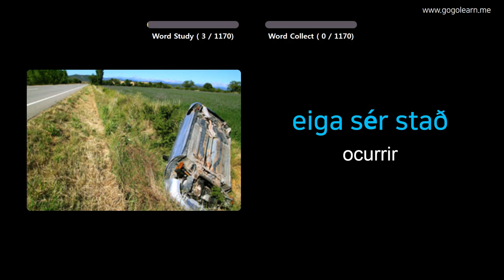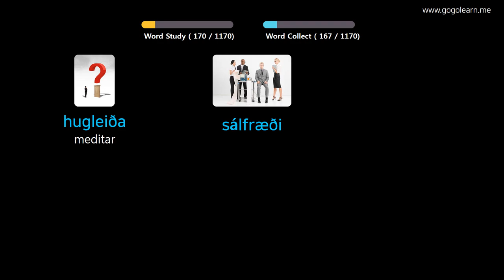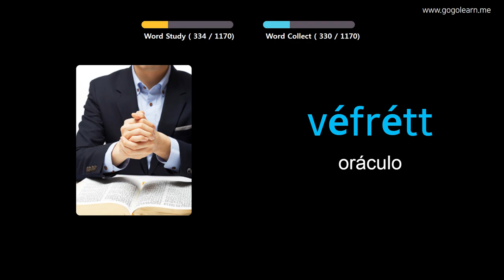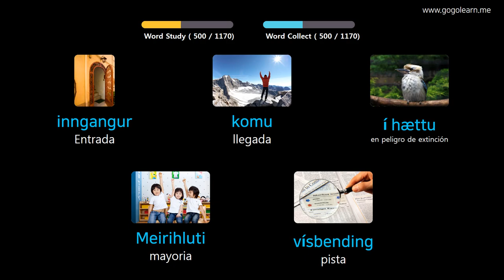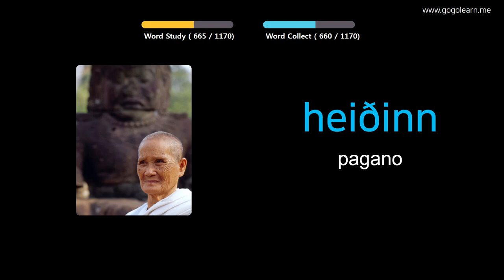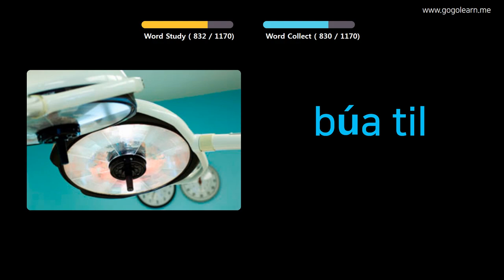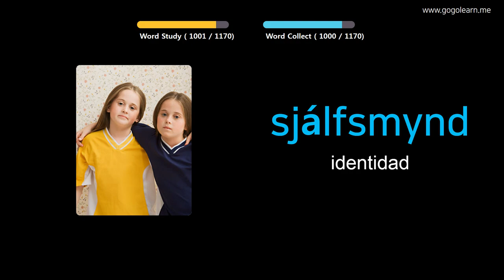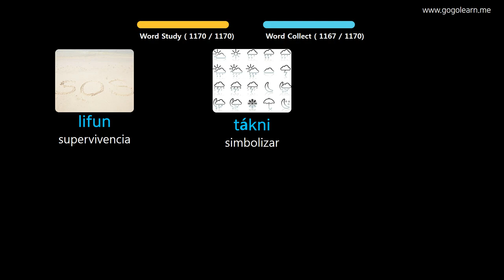Aprender Islandés A Través De Imágenes |Vocabulario Islandés Estudiante | Golearn